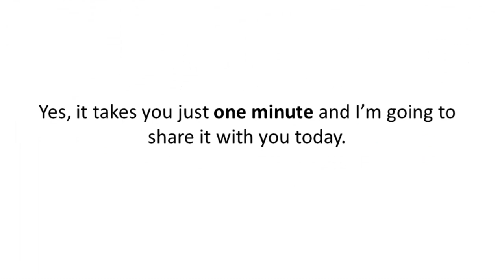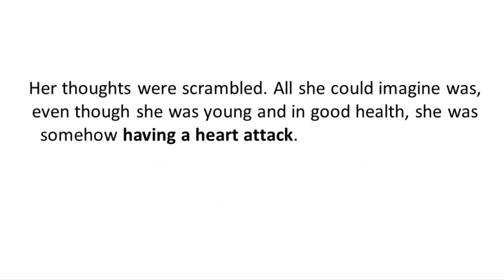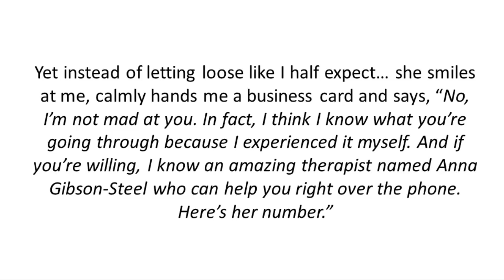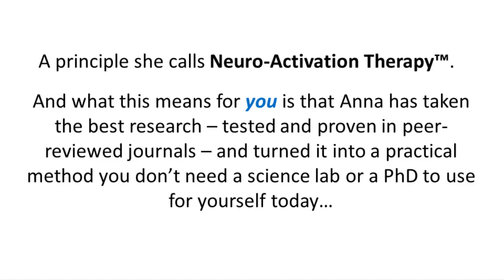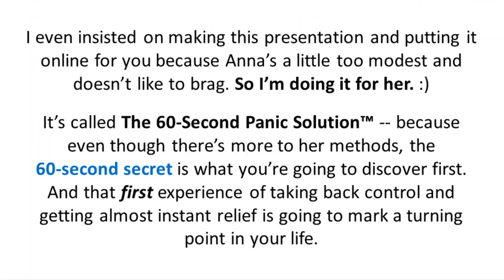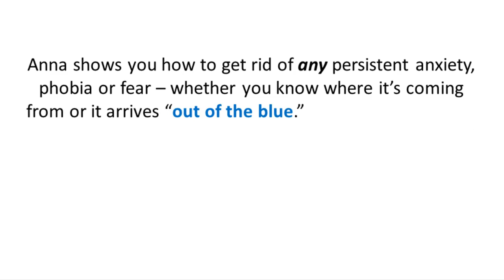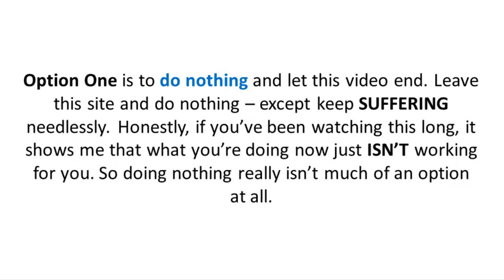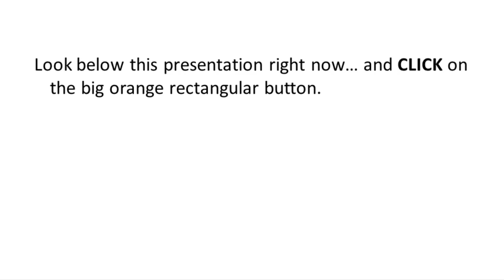This Video Reveals One Weird Trick My Therapist Taught Me To Quickly Cure Panic Attacks.Guaranteed!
This Video Reveals One Weird Trick My Therapist Taught Me To Quickly Cure Panic Attacks And Anxiety
In Less Than 60 Seconds - Guaranteed!